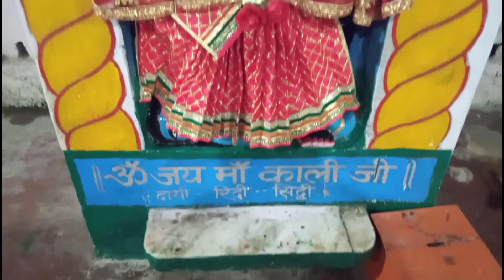बालाजी दरबार में प्रेत आत्मा प्रवेश पड़ती है भयंकर मार स्वयं अपनी आंखों से देखे।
Balaji Bhagwanpur Dham amethi